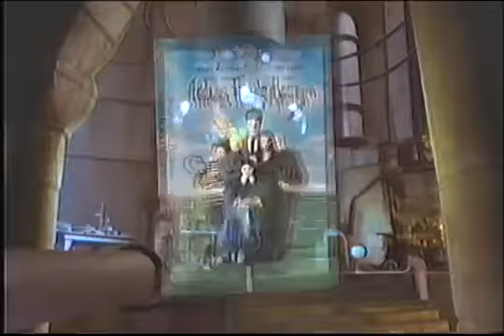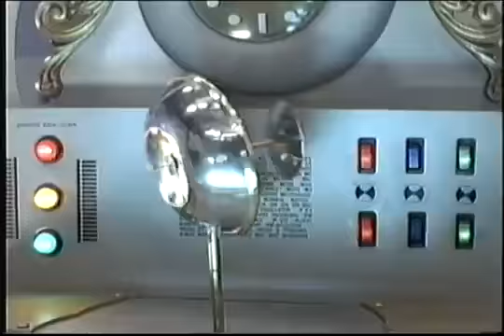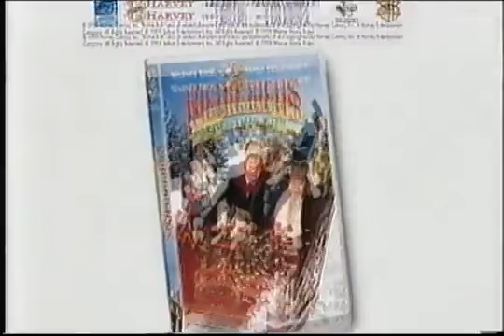Opening to Classic Scooby Doo Mystery Mask Mix Up 1998 VHS